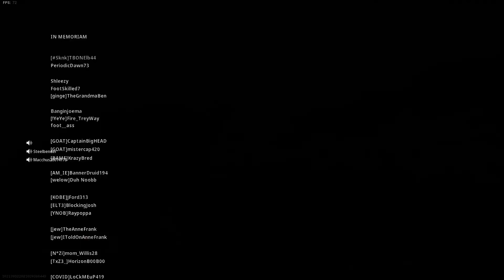Cat win 2